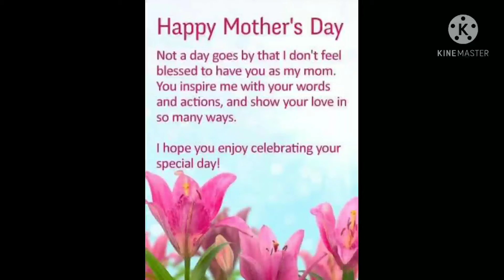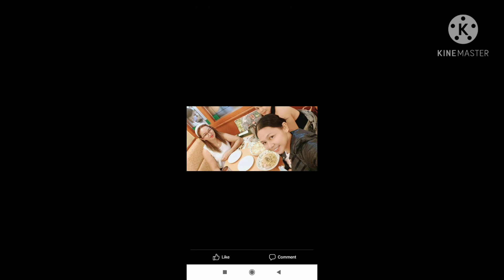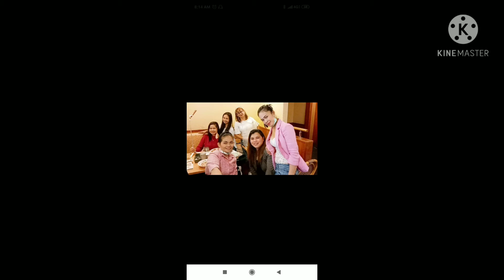happy mothers day to all